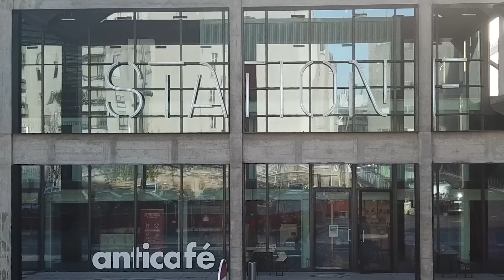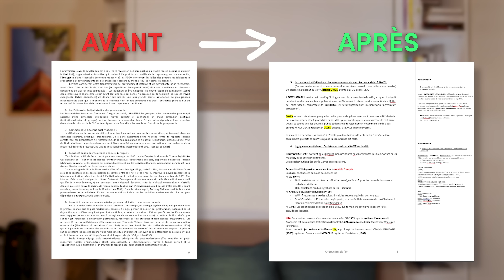Comment faire une Dissertation et passer de 4,5 à 20/20 📈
Aujourd’hui, on t’explique comment faire une dissertation exceptionnelle ! 😊

🥁 CE QUE TU VAS DÉCOUVRIR DANS LA VIDÉO “faire une bonne dissertation" 🥁

Apprendre à faire une dissertation au top est tout un art. C’est justement ce qu’on essaye de t’apprendre aujourd’hui avec la nouvelle vidéo des Sherpas. Que tu aies besoin d’un coup de pouce pour aller tutoyer les sommets ou de revoir toute ta méthode de construction d’une dissertation, on a des réponses pour toi. Bon courage ! 💪

Comme d’hab, on espère que cette nouvelle vidéo va te plaire et te permettre de t’améliorer en cours ! 🎉

Let’s get staaaaarted !! 🚀

PS : Tu en as gros sur la patate ? Des petits mots d’amour à partager ? Viens vite discuter avec nous dans les commentaires ! 📣

🌟 ET POUR LES GOODIES, C’EST JUSTE EN-DESSOUS 🌟

🔮 PLAN DE LA VIDÉO “Comment faire une dissertation au top du top" 🔮

0:00 • Introduction
0:37 • Générique
0:50 • Les attentes sont différentes dans chaque matière
1:56 • Le barème de notation
2:51 • La technique des blocs pour construire sa dissert'
4:47 • Comment faire une dissertation en épreuve ?
5:28 • Les deux questions à se poser
6:59 • Le nombre de parties
7:50 • Structurer ta dissertation pour une bonne fluidité
8:40 • Ecrire la conclusion correctement
9:30 • S'entraîner régulièrement à l'exercice dissertatif

✅ TU VEUX FAIRE DES PROGRÈS EN COURS ?

On espère qu’avec cette vidéo, tu vas pouvoir apprendre à faire une dissertation au top sans galérer comme avant !! 😉
👉 Si tu suis nos conseils, on est sûrs que tu vas vite progresser dans toutes les matières à dissertation et réussir tes études !! 💖